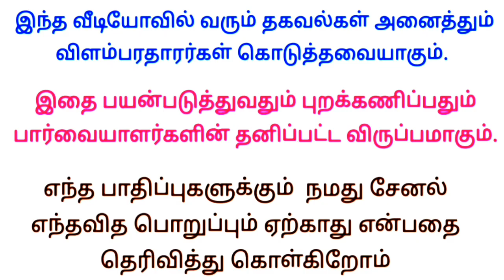உடனடியாக வேலையில் சேரலாம்😍 Tamilnadu private job 2023 / today job vacancy tamil /Private job vacancy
Tamilnadu private job 2023 / today job vacancy tamil /Private job vacancy

இன்றைய வேலைவாய்ப்பு
வீட்டிலிருந்து வேலை 👇

Writing job
வீட்டிலிருந்து எழுதும் வேலை 👇

     ✅ மேலும் புதிய வேலைவாய்ப்பு தகவல்களை தினமும் பார்க்க 👇
கிளிக் பண்ணுங்க...👇

👉 SV JOBS

👉 Tamil Jobs

👉 TN jobs